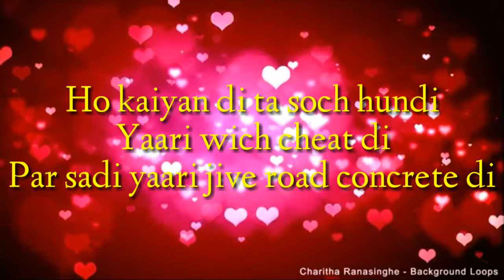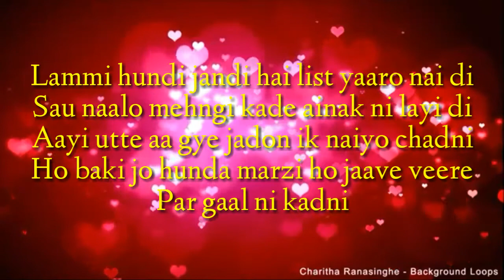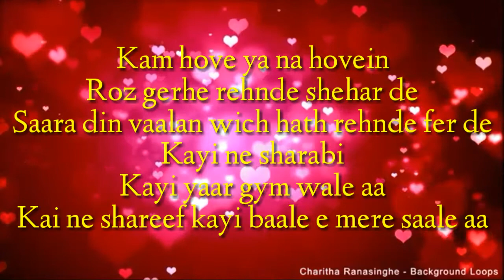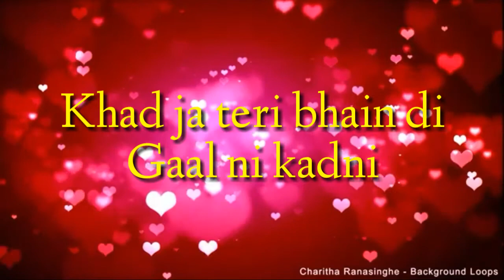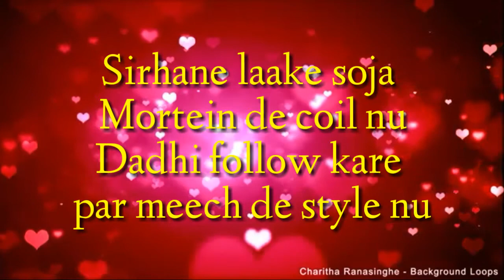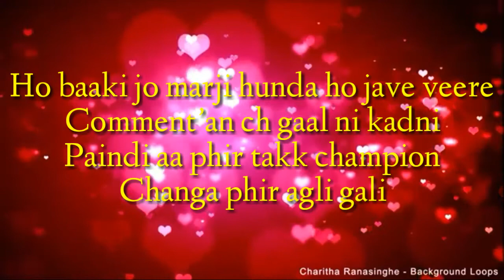Gaal Ni Kadni Lyrics (Lyrical) Parmish Verma Desi Crew | Latest Punjabi Song 2017 | Speed Records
Published on Nov 6, 2017Song -
Gaal Ni Kadni Artist - Parmish Verma
Lyrics - Vicky Gill
DOP - Dimple Bhullar - Amit Kumar ( Canada )
Photography - Vedpal Burrak
VFX - Param Khepar ( Team Parmish Verma )
 Editor - Monty
Mix & Master - Sameer

Charegaonkar Post Prod. - Studio moviedom Online Promotion - Gold Media entertainment Concept,Screenplay And Direction - Parmish Verma Label - Speed Records